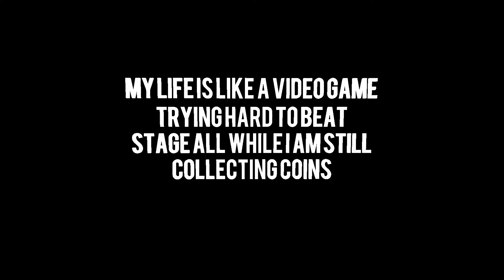GAME OVER - Falling in Revers☺️